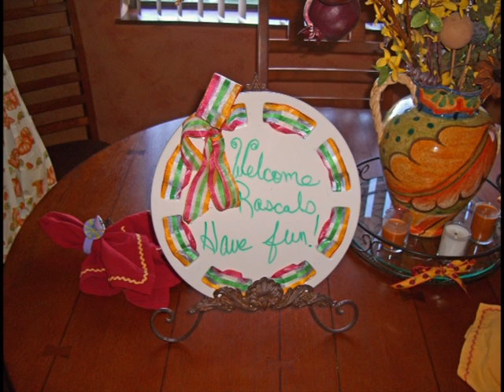2009-11-21 EVRR Prescott Overnight.mpg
This was an overnight ride to Prescott, AZ with the East Valley Road Rascals.  We started out in Tempe and went up through Wickenburg to Yarnell for lunch.  Then it was up the twisties to Prescott.  Our gracious hosts were Theresa and Dennis - Thanks guys, everything was great!